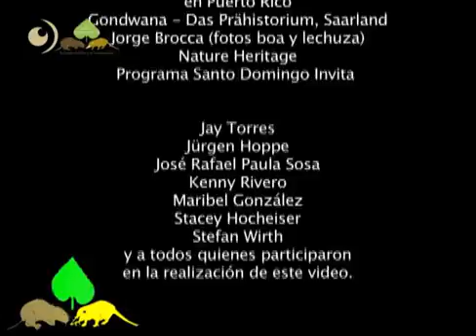Solenodonte de la Hispaniola "Los Últimos Sobrevivientes" Versión niños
Solenodonte

Vídeo del Solenodonte para Niños

El almiquí de La Española o solenodonte de La Española (Solenodon paradoxus), es un mamífero placentario de la familia de los solenodóntidos. Es endémico de la isla de La Española (República Dominicana y Haití). Es considerado un fósil viviente ya que evolucionó hace aproximadamente 60 millones de años. Sus parientes más cercanos son los topos y las musarañas.

La única otra especie de su género habita en la isla de Cuba (Solenodon cubanus), donde es comúnmente conocido como almiquí. Junto a la hutía (Plagiodontia aedium), es el único sobreviviente de una fauna diversa de mamíferos terrestres que existía en La Española en tiempos históricos.

Desde su descripción científica en 1833, el almiquí de La Española ha sido considerado raro y altamente amenazado; incluso en varias épocas se ha creído extinto. Sin embargo, las investigaciones del biólogo dominicano J. A. Ottenwalder en los años ochenta y noventa, llegaron la conclusión de que este almiquí todavía tiene una distribución amplia en la República Dominicana, pero que sus poblaciones existentes son muy fragmentadas y de números bajos. Actualmente, es posible encontrarlo en áreas protegidas tales como el Parque nacional Jaragua, el Parque nacional Sierra de Bahoruco, el Parque nacional Loma Quita Espuela, el Parque nacional Los Haitises. En 2008, Tuvey y colaboradores confirmaron su presencia en la región de Duchity, en Haití.